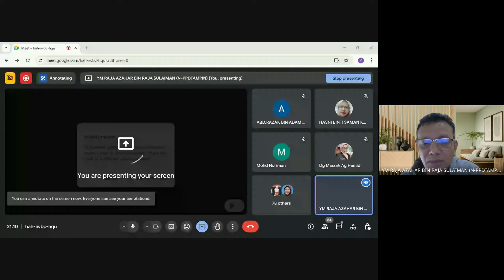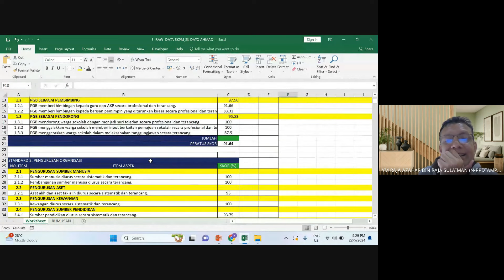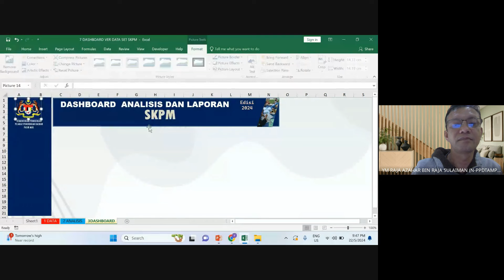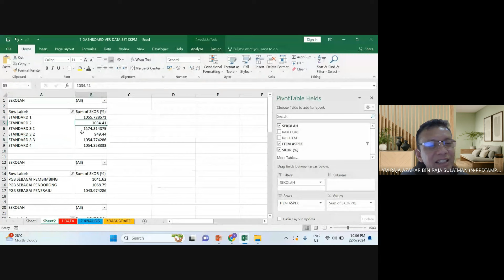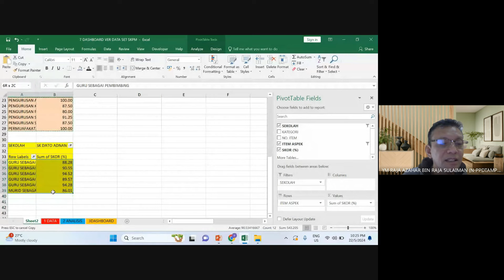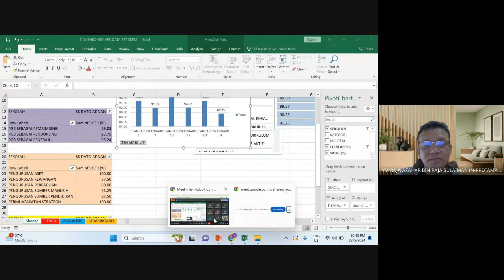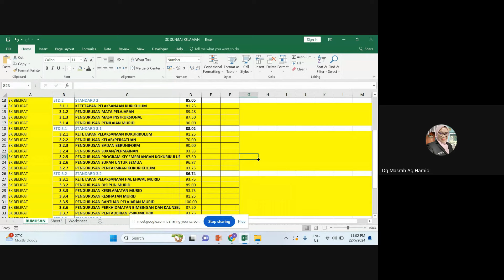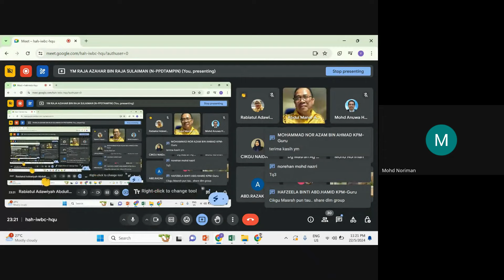BENGKEL BINA DASHBOARD SKPM 21 MEI 2024